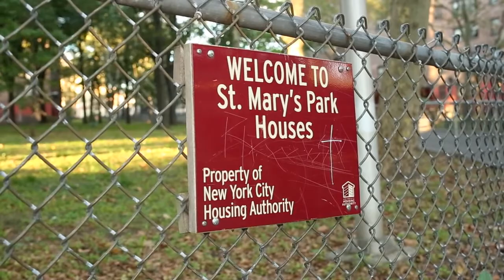Meko Sky - Last Stop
Do you have a home for your creative voice?

Culture Network TV is home to the belief and understanding that unity as well as major success can become attainable when individuals come together and put their unique talents on display.